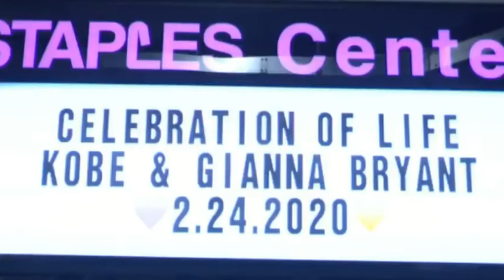Vanessa Bryant Files Lawsuit Against Helicopter Company In Kobe Crash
Vanessa Bryant Files Lawsuit Against Helicopter Company In Kobe Crash. The wrongful death lawsuit filed by Vanessa Bryant on Monday says the pilot was careless and negligent by flying in cloudy conditions Jan. 26 and should have aborted the flight. The pilot was among the nine people killed in the crash.